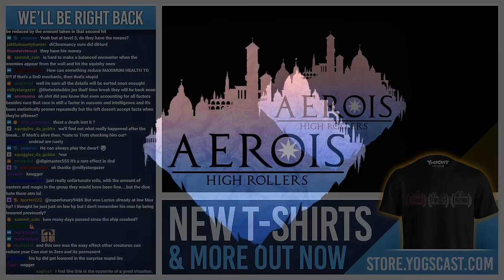High Rollers: Aerois | #14 - Brush With Death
The party of five head deeper into the ruins and find more than ghosts in this evil place!

D&D Beyond is the official digital toolset for Dungeons & Dragons 5th Edition.